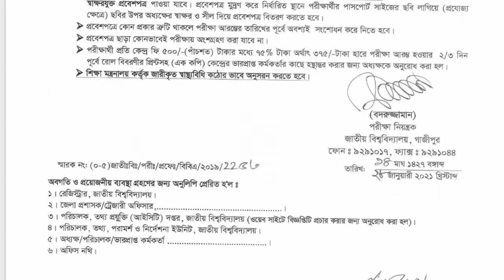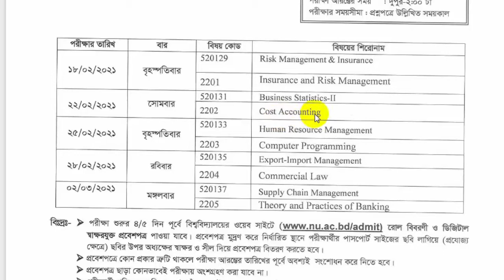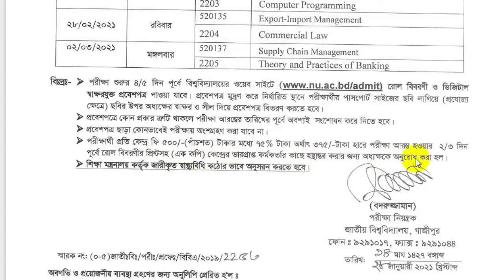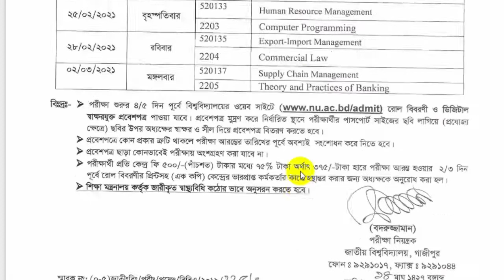২০১৯ সালের বিবিএ প্রফেশনাল দ্বিতীয় বর্ষ নতুন ও পুরাতন সিলেবাস অনুযায়ী পরীক্ষার সময়সুচী || BBA Exam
2019 সালের বিবিএ প্রফেশনাল দ্বিতীয় বর্ষ নতুন ও পুরাতন সিলেবাস অনুযায়ী পরীক্ষার সময়সুচী || BBA Exam

Copyright is a form of protection provided by US law to authors of "original works of authorship".